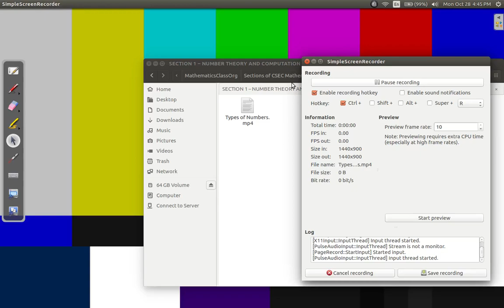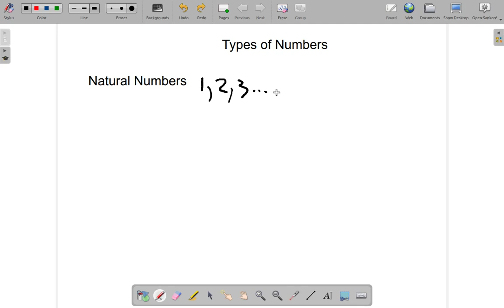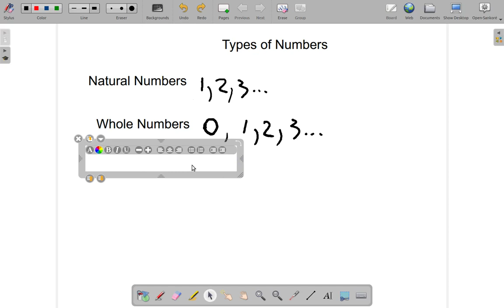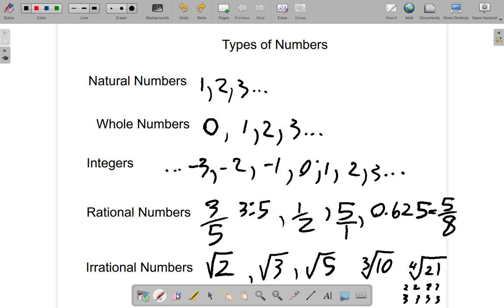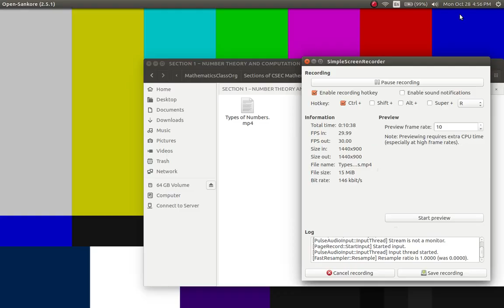Types of Numbers - CSEC Mathematics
I proofread your thesis, dissertation and other academic papers while adhering to all academic ethical requirements.